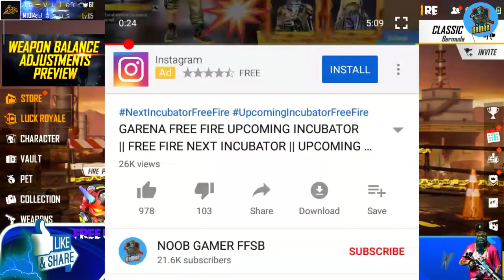GARENA FREE FIRE SEASON 31 ELITE PASS || FREE FIRE NEW ELITE PASS || SEASON 31 ELITE PASS DECEMBER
About

31 ELITE PASS review
31 elite pass New
Free fire next Elite pass
30 Elite pass free fire
Next elite pass 30 free fire
New 30 Elite pass free

GAMING ZOON COUNTRY LIVE COUNTRY

Channel Tag.

 NOOB GAMER OFFICIALS CONTACT---